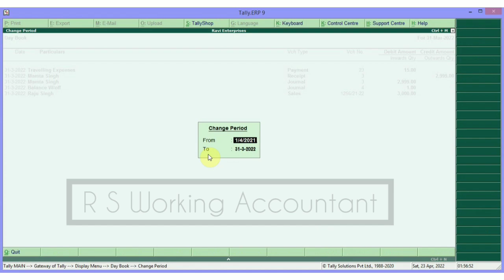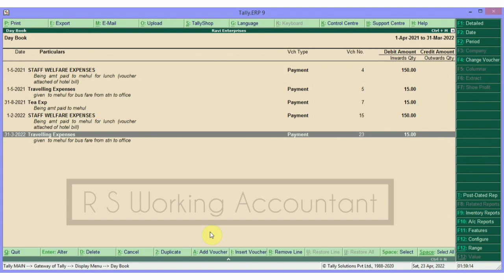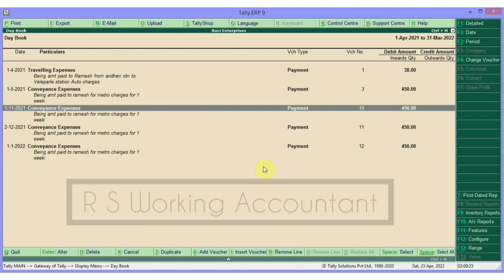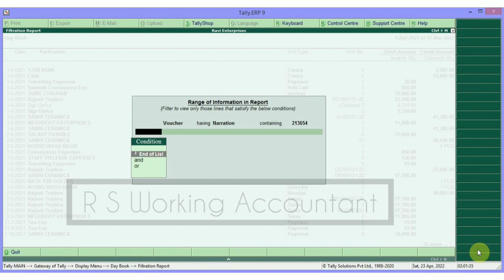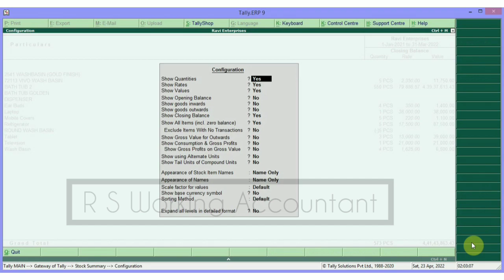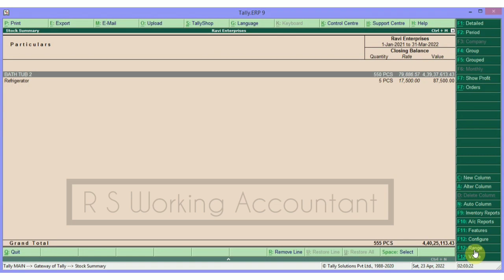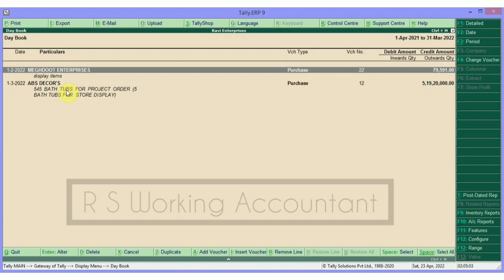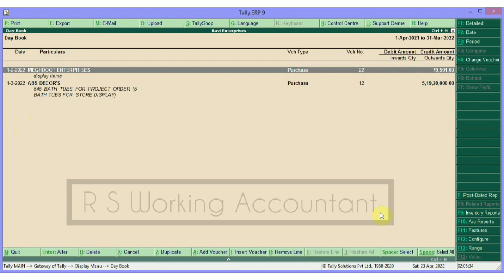Tally Erp 9 Tips and Tricks | How To Use Narration In Tally Erp 9 | How To Use Range Report In Tally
Tally Erp 9 Tips and Tricks | How To Use Narration In Tally Erp 9 | How To Use Range Report In Tally in this video you will learn the importance of range and narration in Tally Erp 9 and you will also understand how you can track petty cash and other things from narration, we wish and hope that this video will help you in so many things in your daily work life while doing tally related work

Track By - Kraya

Topics Explained

1) How to check individual person expenses through narration in Tally Erp 9
2) How to check stock with the help of Alt F12 Range Feature in Tally Erp 9
3) Full year Range report in day book in Tally Erp 9
4) Different ways of checking narration in Tally Erp 9

How to do Conveyance Expense Entry in Tally ERP 9 | Expense Entry in Tally ERP 9 with sub ledger